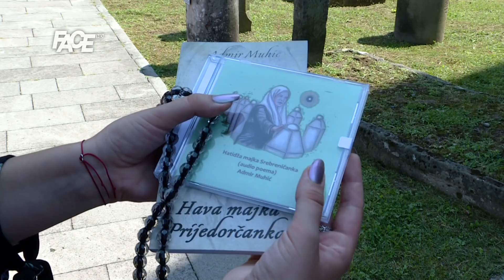Hodža Admir Muhić - razgovor o bogatstvu različitosti, Kurban-bajramu, poeziji i imamskoj misiji